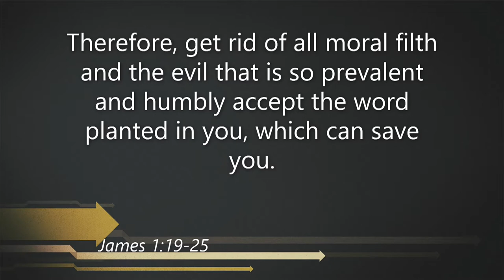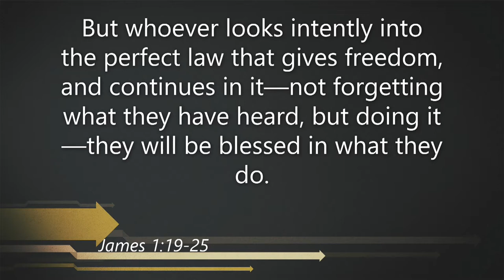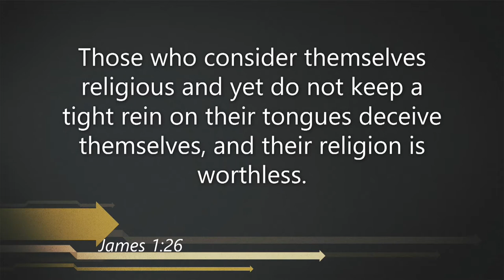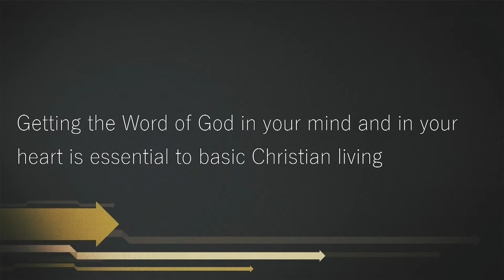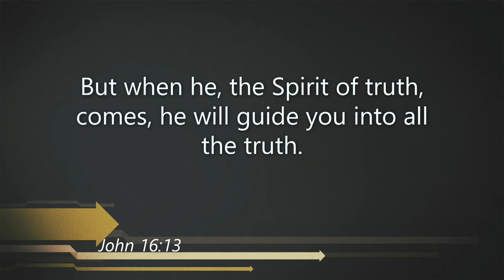Man in the Mirror | Pastor Austin Weaver | New Hope Urbandale